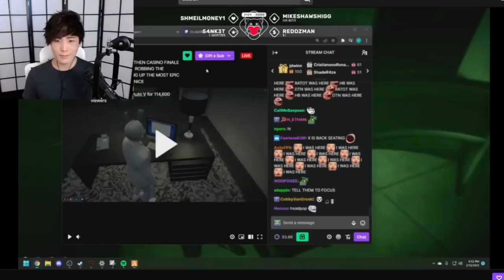MiKiKeiVod "SYKKUNO" (Part.3) Hello! YUNO Casino day Grand Theft Auto V ^_^ 02|13|22